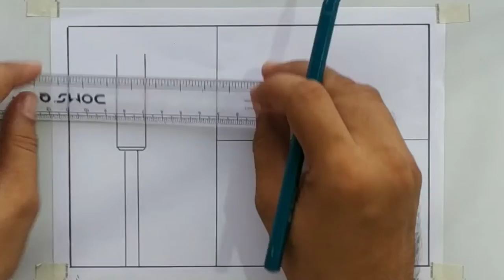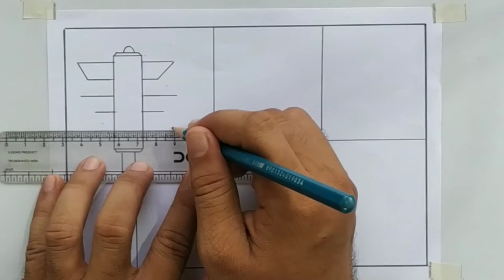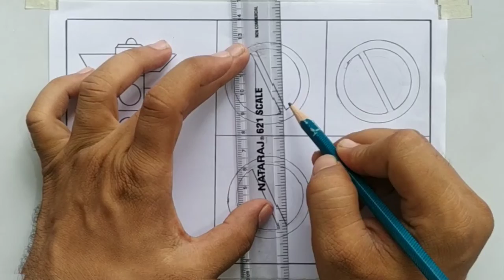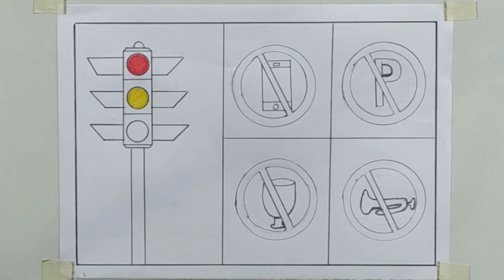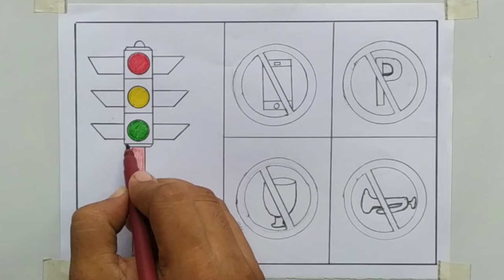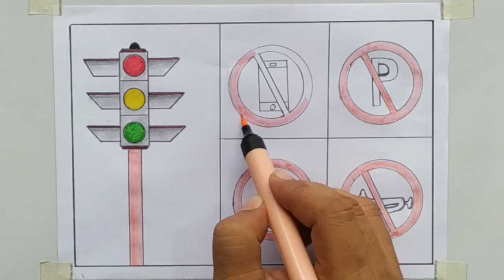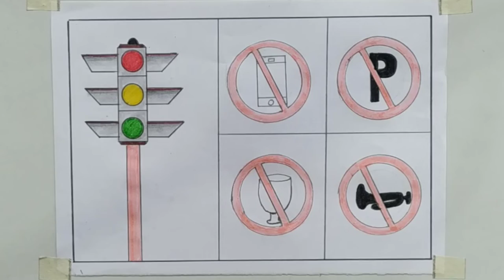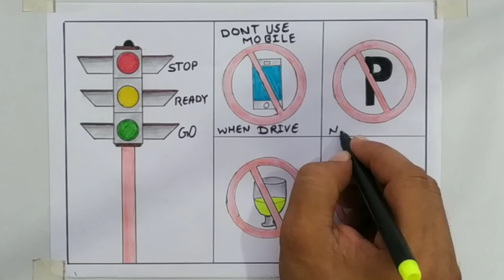Traffic Signals Drawing | Traffic Signals Chart | Safety Rules on road | Traffic Lights Drawing